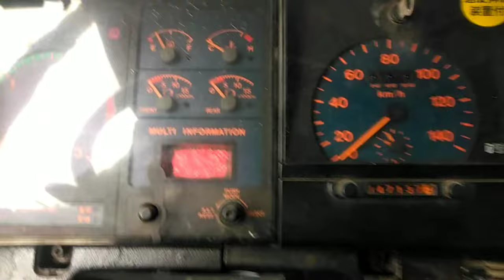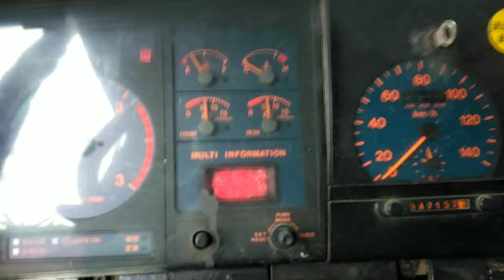PAANO PAGANAHIN ANG CLUTCH BOOSTER PAG MAGPAPALIT?TIPS AND TECHNIQUES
Ang videong ito ay gusto kong ibahagi sa mga viewers kung anu at paano mapagana ng mabilis clutch booster kag MAGPAPALIT.Sana may makuha at matutunan po kayo lalong lalo na Yung mga baguhan na gustong matuto.Maraming salamat po.